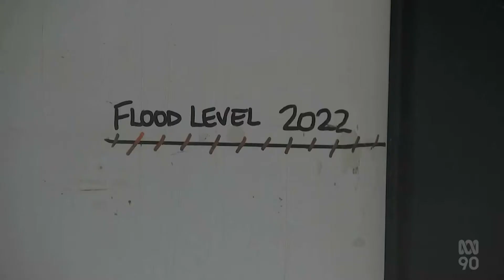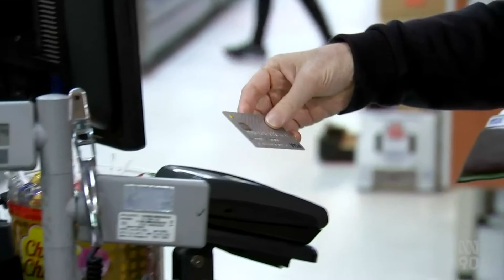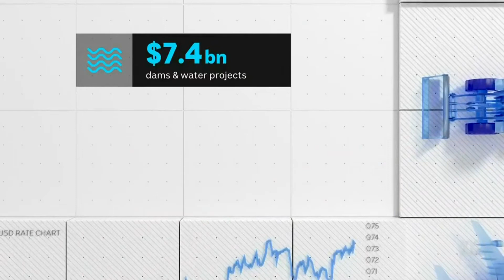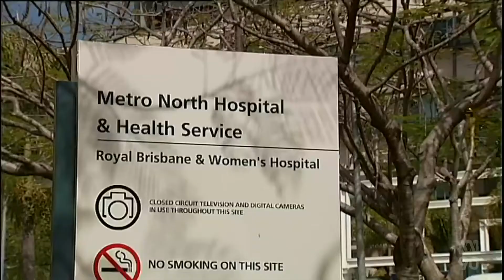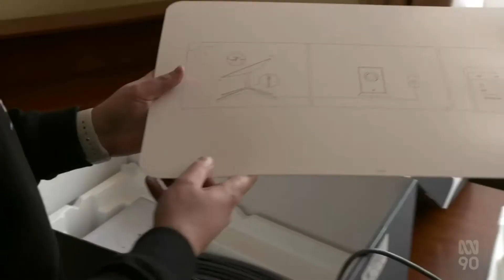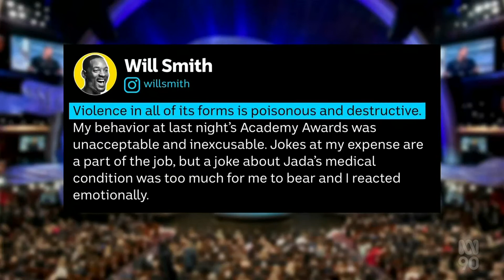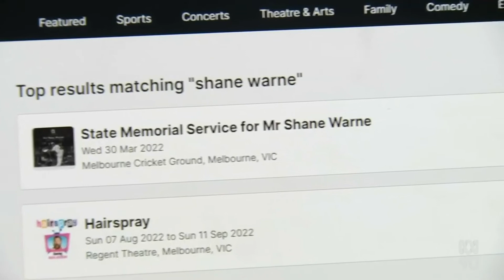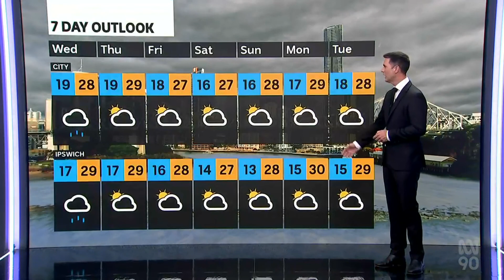ABC News Queensland - 29th March 2022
With Matt Wordsworth